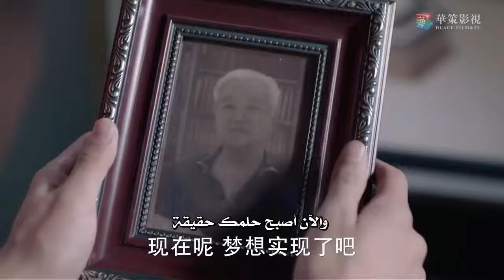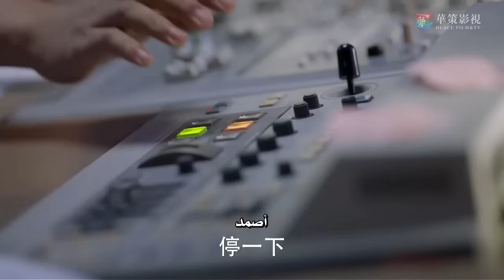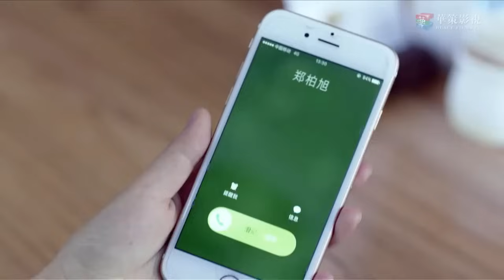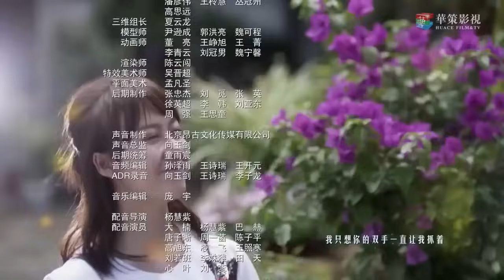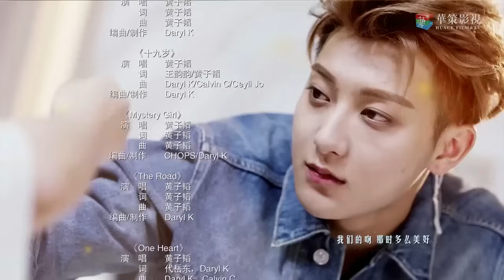"المسلسل الصيني "ألمع نجم في السماء "The Brightest Star in The Sky " مترجم عربي الحلقة 2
الاسم الانجليزي: The Brightest Star in The Sky
الاسم الصيني: 夜空中最闪亮的星
الاسم العربي: ألمع نجم في السماء
نوع الدراما: موسيقية، شبابية، مُلهمة، كوميدي، رومانسي
عدد الحلقات: 44 حلقة

قصة الدراما:
القصة تدور حول 3 أشخاص في سن الشباب يعملون بجد جداً للسعي لطموحاتهم الموسيقية. وعلاقة الحب-الكره المعقدة مع بعضهم. هوانغ زي تاو المغني وكاتب كلمات الأغاني وأيضاً قائد الـ C-POP بين مواليد التسعينات يلعب دور جينغ بوشو أيدول مغني متمرد ذو شعبية نجح في بداية مهنته وكرس نفسه بشغف للموسيقى. ووتشيان بدور يانغ جينجين مديرة مبتدئة تبدأ من القاع وتعاني من الانتكاسات المتكررة بسبب سوء الفهم. لا تستسلم عن طموحاتها في الموسيقى وتنجح بعملها الجاد. على الرغم من أن الدراما في صناعة الموسيقى لكنها تعكس روح الجيل الصغير التي لا تُقهر.
هي دراما أيدول شبابية مُلهمة عن الموسيقى. تاو هو البطل الرئيسي وأيضاً المنتج الموسيقي، تتضمن الدراما جميع أغاني تاو التي صدرت مسبقاً وكذلك أغاني جديدة لم تصدر بعد.
تم التصوير في الصين-بكين والمكسيك ولوس انجلوس، ولمدة 115 يوم.
Huang_Zi_Tao#
 The_Brightest_Star_in_The_Sky#